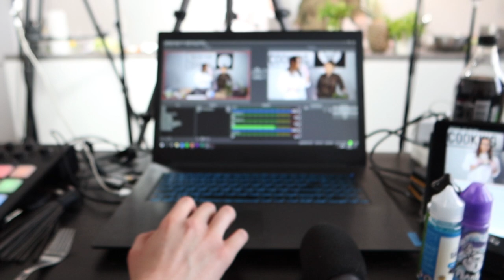[KETOWYZWANIE] Dzień 6/30: Dlaczego każdy odróżnia sztuczne mięso od prawdziwego?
Czołem!
Lecimy dalej, jest dobrze a będzie dobrzej :D

Dzisiaj mała relacja z transmisji live, którą robiłem dla klienta, ale przy okazji też pojawi się krótka opowieść o tym w jaki sposób ludzie odróżniają roślinne mięso od prawdziwego.

Okazuje się, że jest za to odpowiedzialny jeden mały, malutki składnik, który sprawia, że w trakcie obróbki termicznej mięso nabiera zupełnie nowych właściwości smakowych i zapachowych...
Ale, ale ale! Skoro to wiadomo, to czemu nie wsadzi się tego składnika do sztucznego mięsa?
Ano wsadza się. Od niedawna.
Zresztą, co będę tutaj pisał elaboraty - zapraszam na projekcję :-)

Filmy powstają dzięki wsparciu sklepu fotoforma.pl
Zapraszam na stronę - znajdziecie tam sprzęt foto i wideo w specjalnych cenach :-)